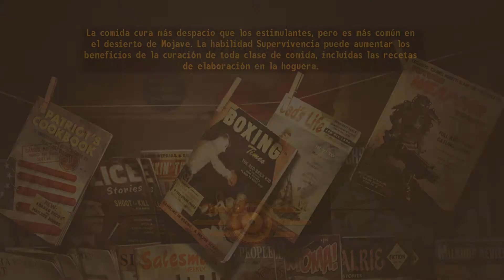Problemas familiares #69 Fallout New Vegas 🎲 Gameplay Español con Mods 🎲 Guia completa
🎲Sinopsis:
Fallout: New Vegas es un juego desarrollado por Obsidian Entertainment y publicado por Bethesda Softworks. Aunque New Vegas no es una secuela directa, utiliza el mismo motor y sigue el estilo de Fallout 3. La historia tiene lugar en New Vegas, una versión post-apocalíptica de Las Vegas.
El juego mete al jugador en la piel de un mensajero, perteneciente a la empresa Mojave Express. Su misión: transportar un paquete al enigmático Sr. House, líder de New Vegas. Durante su viaje, es asaltado por un grupo de mercenarios liderados por un misterioso personaje el cual le roba el contenido del paquete: un chip de platino con forma de ficha de póquer.
Tiroteado mortalmente y enterrado el mensajero es rescatado milagrosamente por un robot llamado Víctor que lo traslada hasta la casa del Dr. Mitchell, en Goodsprings, donde éste logra curarle sus graves heridas. Una vez recuperado, el mismo doctor le entrega su viejo Pip-Boy 3000 y un antiguo mono de trabajo del refugio 21 para que pueda iniciar la persecución de los que casi acaban con su vida.

En las oficinas de Aerotech, cerca de las granjas de la RNC, hay unos refugiados viviendo allí. Uno de ellos es Frank Weathers, quien nos pedirá que rescatemos a su familia, que ahora son esclavos de la Legión.